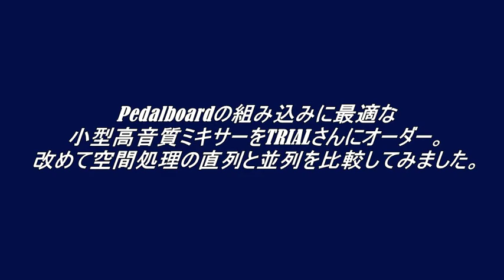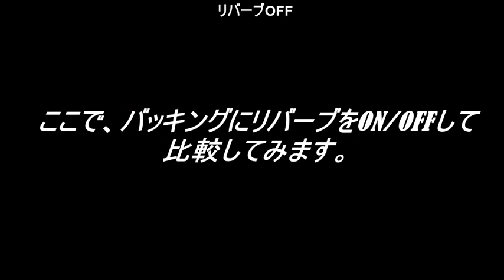【lukefujiwara Pedalboard System】Before / After with "WET PARALLEL MIXER"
This demo movie are...
Before / after with complete ver. of lukefujiwara pedalboard sysytem.
Diffrence point of before and after is
wet parallel 3loops original mixer"Triplex PALmixer"
include or not.
3loops...
strymon Mobius post(post Chorus)
strymon TIMELINE (Delay)
t.c. electronic MINI HOF(Reverb)

Using for this demo...
MUSIC MAN LIII HH steve Lukather model
to Pedal Board
to Amp (Roland JC-120)
Record with handyrecorder （OLYMPUS LS-20M) only!
And using this own mic , no sound edit...

このシステムに搭載されているミキサーは、TRIAL Triplex PALmixer。
Pedalboardに搭載できる様に155mm x 115mm x 30mmという小型サイズで高音質な3並列ミキサーをTRIALの高早さんに製作して頂きました！
流石の完成度で、音質面、機能面共に大満足の仕上がりでした。
早速、ミキサー導入前と後のビフォー/アフターを簡単に撮ってみました。

ハンディーレコーダーで撮影（外部マイクは立てずにレコーダー本体のマイクで集音）後、音は無修正です。

トーンとコントロール性能にこだわって企画したオリジナルピック他を提案

lukefujiwaraセットアップやpedalboardシステム構築など

★F.P.C. BASE shop
オリジナルのピックやネックジョイント他グッズの販売ページ

★F.P.C. lukefujiwara youtubeチャンネル